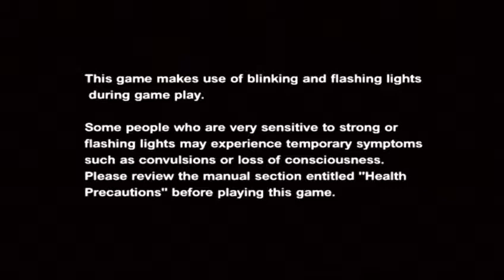Gungrave: Overdose – Opening Cinematic │ Backlogged Games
Gungrave: Overdose (2004, Sony PlayStation 2) Gameplay Footage with No Audio Commentary

As I prepare to playthrough Gungrave VR I’ve been revisiting the PlayStation 2 (PS2) games. Playing through the first game was like visiting an old friend. I remember playing through Gungrave: Overdose and not liking it as much as the first but now as I revisit it so many years later I can now appreciate what they tried with it. The first game felt dark and kinda twisted but Overdose went in a bit of a lighter direction and also attempted to fix the clunky controls. I still feel like the weight of the character of Gungrave was lost my losing the clunky controls feel but the updated controls were a nice upgrade. I also totally forgot the majority of the story with the exception of near the ending. There were a couple of points where the difficuly spiked but overall the game felt pretty fair. What I love about this game is that after beating the game with Gungrave you unlock two more characters to playthrough. I will likely playthrough the game with both of the additional characters. This is what I loved about the PS2 era of gaming. You could easily beat a game in an afternoon. You don’t have to chip away at it an hour or so here or there over several weeks to months.